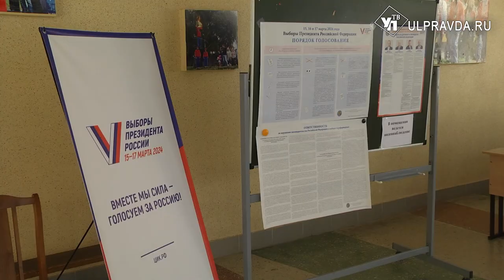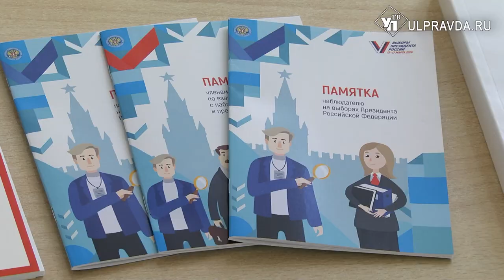К выборам готовы. Кто и как проконтролирует избирательные участки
Сегодня завершилась подготовка избирательных участков. Всё необходимое оборудование установлено, бюллетени доставлены.  Уже завтра стартует голосование,  ход которого проконтролируют наблюдатели.